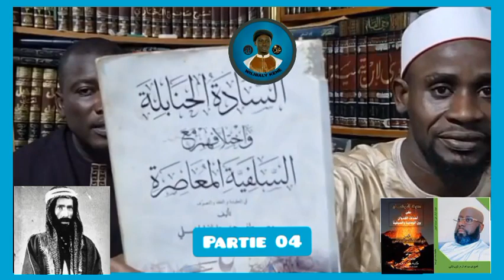Ladji Ahmed Tidiane Sangaré vs les wahabiats du Mali au sujet d'un livre partie 04